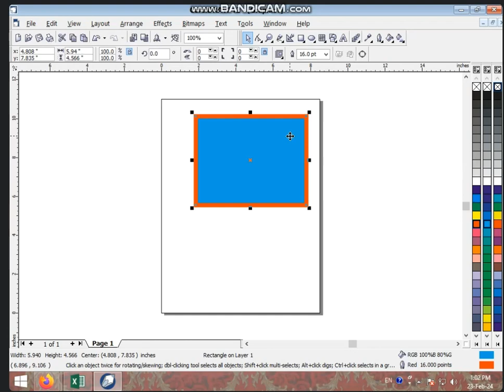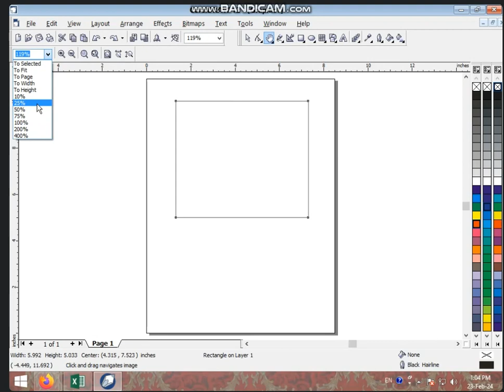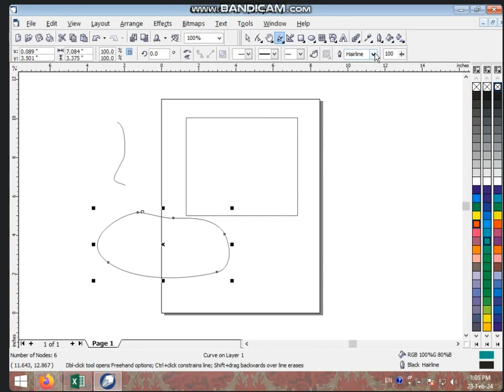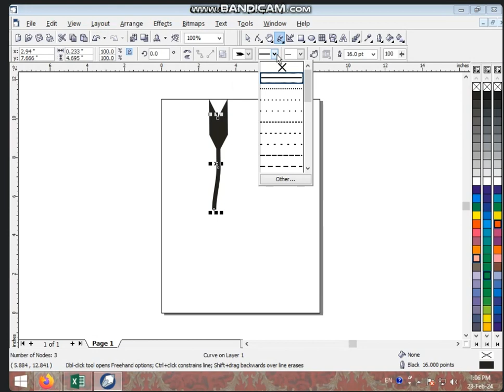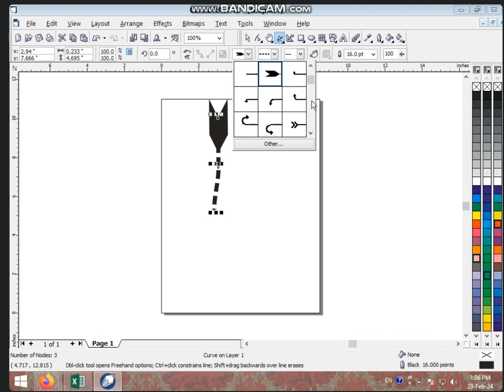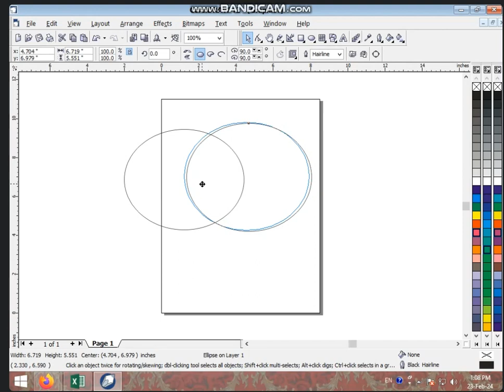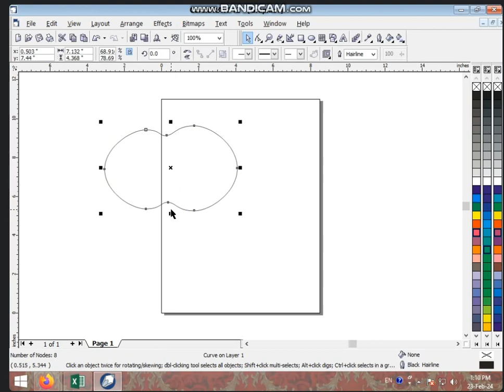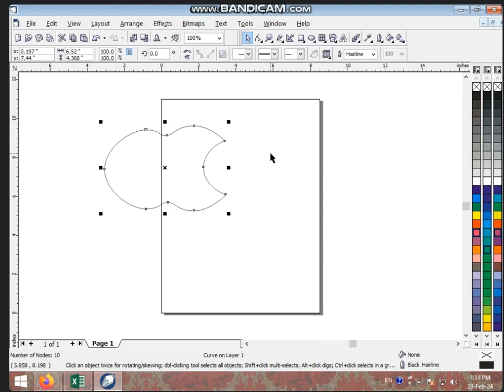1:00 TO 1:30 PART-1 CORELDRAW 12 (TOOLS+i PHONE LOGO DESIGN) BY BHARTI CHANDANI (23 FEB 2024)